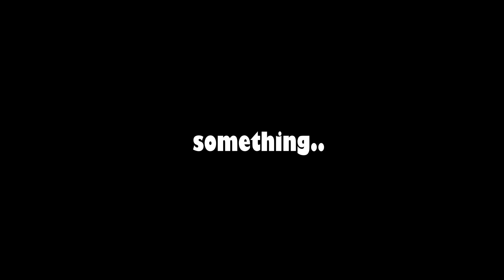BIGGEST ANOUNCEMENT IN THE CHANNEL HISTORY 💥💥💥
TAGS INCLUDED-
Budget trip guide,
Budget Trip Guide,
Budgettripguide,
budgettripguide,
Budget travel guide,
budgettravelguide,
Budget Travel Guide,
BudgetTravelGuide,
BudgetTripGuide,
budgettrip,
budget trip,
budget trips guide,
Budget trip Guides,
Budget Trips,
budget travel,
Budget travel Guides,
travel guides,
budget tour,
budget tour guide,
budgettravel,
budget hotel,
budget trip planner,
hritik pratap singh